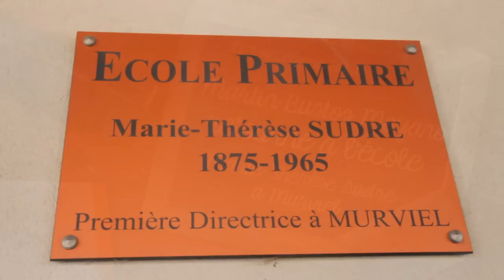12e jour du calendrier de l'avent : Martin Bustos Moyano retourne à l'école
Le Montpellier Hérault Rugby vous présente son calendrier de l'avent ! Pour le douzième jour, Martin Bustos Moyano vous amène rencontrer des élèves de l'école Marie-Thérèse Sudre à Murviel-lès-Montpellier.

Rendez-vous dès demain, pour découvrir des vidéos inédites...